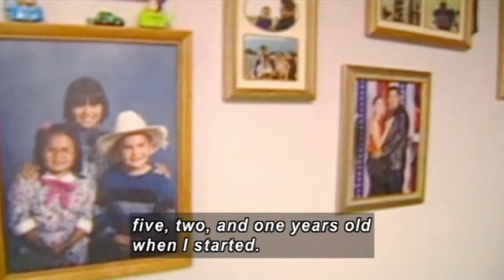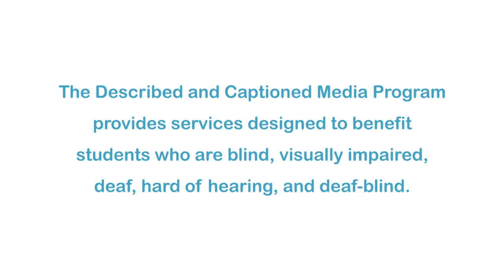Apache 8 (Accessible Preview)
For 30 years, the all-female Apache 8 unit has protected their reservation from fire and also responded to wildfires around the nation. This group of firefighters, which recently became co-ed, soon earned the reputation of being fierce, loyal and dependable—and tougher than their male colleagues. Facing gender stereotypes and the problems that come with life on the impoverished reservation, the women became known as some of the country's most elite firefighters.

Producer/Distributor: Women Make Movies, Inc
Production Year: 2011
Grade Level: 9-12